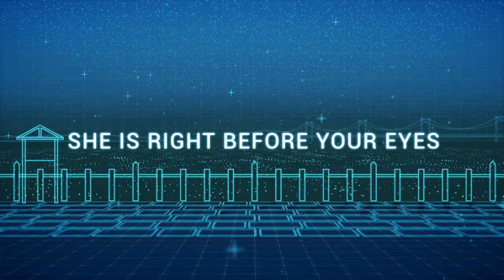PSVR Summer Lesson Hikari Miyamoto Extra Scene "Grand Fireworks" PV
Spend your summer days by her side.
Make unforgettable experiences in Summer Lesson - Available April 27th, 2017 with Japanese voice over and English subtitles for PSN users in Southeast Asia.

For more information about ｢Summer Lesson: Miyamoto Hikari｣ game, please visit the official homepage